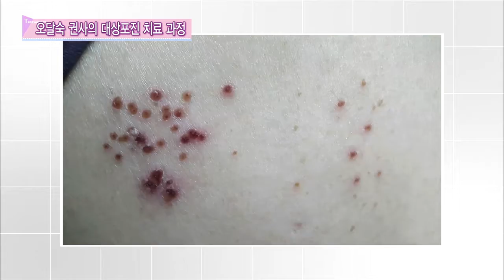간증클립 - 대상포진 치료 / 만민중앙교회 - 이재록 목사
대상포진 치료

3대대 24교구 오달숙 권사